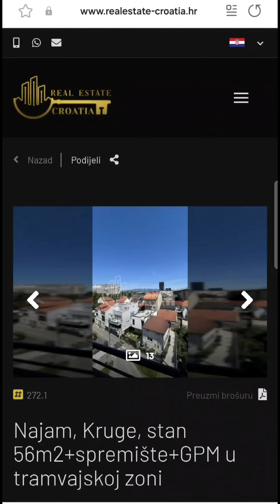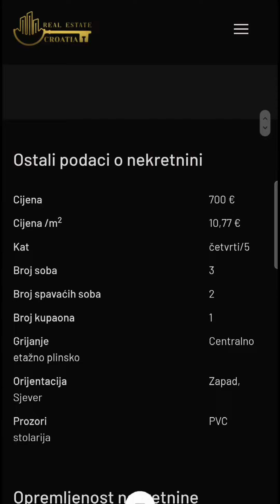Najam, Kruge, stan 56m2+spremište+GPM u tramvajskoj zoni (Real Estate Croatia)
Najam stana u Krugama na Trnju u tramvajskoj zoni

Lokacija: Kruge, Trnje, Zagreb

Cijena: 700 EUR/mjesečno

Opis stana: Iznajmljuje se moderan i prostran stan od 56m2 na 4. katu zgrade izgrađene 2006. godine. Stan je smješten u tramvajskoj zoni, što ga čini idealnim za one koji se oslanjaju na javni prijevoz.

Sadržaji:

Stan: 56m2
Spremište u podrumu 1,8m2
Garažno parkirno mjesto na -1 etaži od 15,50m2
Uvjeti najma:

Minimalan period najma: 1 godina
U cijenu najma nisu uključene režije
Pri potpisu ugovora potrebno je platiti polog, najam za prvi mjesec te posredničku naknadu u visini jedne mjesečne najamnine
Stan je odmah useljiv

Napomena: Stan je savršen za parove, samce ili male obitelji koje traže udoban i moderno uređen prostor u mirnom dijelu grada s odličnom povezanošću javnim prijevozom. Ne propustite ovu priliku!